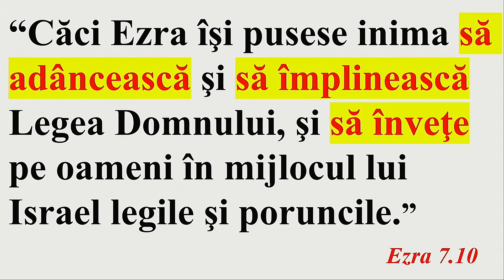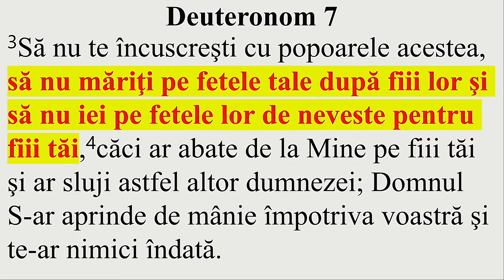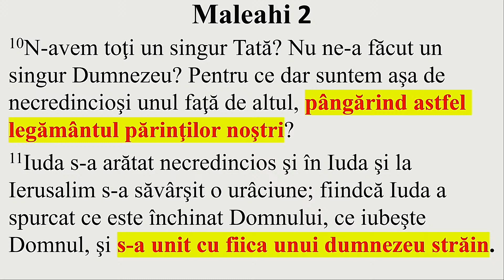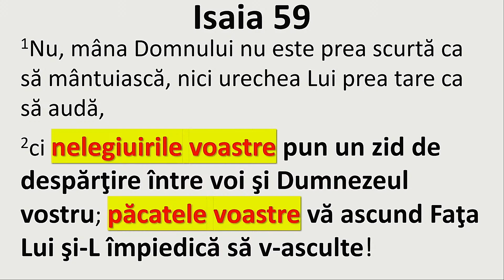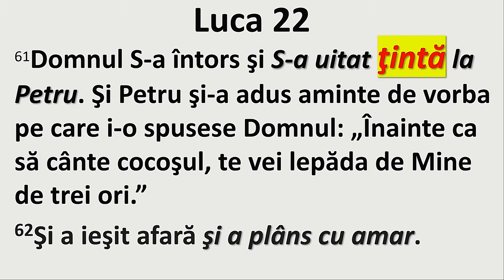Ezra 9 - Sami Ghica - "Cine cade in pacat si eu sa nu ard?"